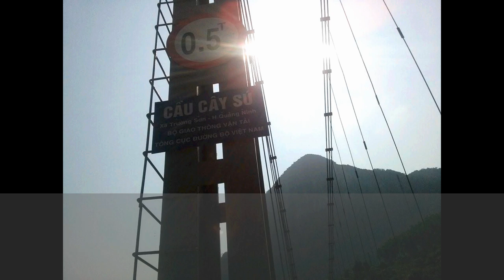CẦU TREO ĐẸP NHẤT Quảng Bình ! CÂY SÚ ! XÃ TRƯỜNG SƠN HUYỆN QUẢNG NINH - QUẢNG BÌNH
CẦU TREO DÂN SINH ! CÂY SÚ !THUỘC  XÃ TRƯỜNG SƠN HUYỆN QUẢNG NINH - QUẢNG BÌNH
Cầu Cây Sú nối từ thôn Hồng Sơn qua bản Cây Sú. Đây là cây cầu cáp treo dài 120m, có vốn đầu tư trên 8,1 tỷ đồng, do Công ty Cổ phần Nhân Bình đảm nhận thi công. Sau gần 10 tháng khẩn trương xây dựng, đến nay cây cầu đã hoàn thành đúng theo kế hoạch đề ra. Cầu Trung Sơn nối từ trung tâm bản Trung Sơn với một cum dân cư phía bên kia sông của bản, dài 60m, có vốn đầu tư trên 3,7 tỷ đồng. Cầu do Công ty Cổ phần xây dựng & DVKT Việt Hưng thi công từ tháng 5/ 2015. Sau gần 8 tháng thi công, cầu đã hoàn thành.